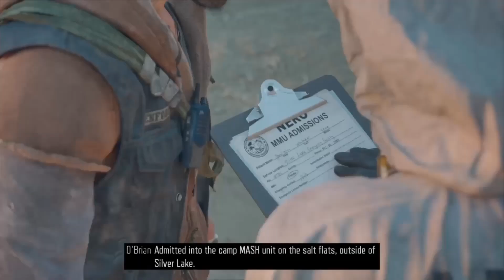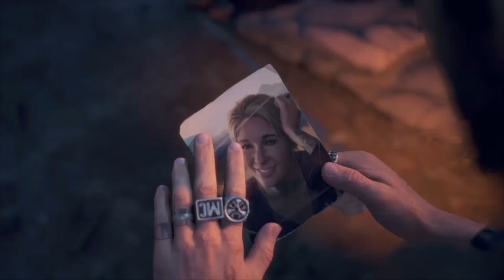Menyayat hati.. Days Gone Indonesia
Deacon akhir nya mendapatkan kabar tentang Sarah dari O'Brian.. bagaimanakah nasib Sarah? yuk kembali ikuti kisah nya ya..

Jadwal Upload
- Series AC Milan/Series Bagus Kahfi: senin - minggu, jam 16:00/17:00 WIB (gantian)
- Days Gone: senin - jumat, jam 19:00/20:00 WIB